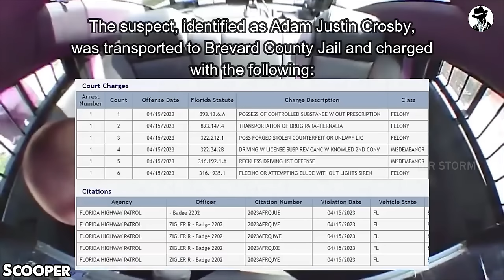ALL BEST CHASES OF 2024! High Speed Police Pursuit and Instant Karma Police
245.ALL BEST CHASES OF 2024! High Speed Police Pursuit and Instant Karma Police
Step into the realm of instant karma police, where actions lead to immediate consequences, showcasing the interconnectedness of deeds and outcomes. In this fascinating world of instant karma police, individuals quickly face the repercussions of their actions, often in unexpected and poetic ways. Experience the captivating workings of instant karma police as they swiftly deliver justice, ensuring that wrongdoings do not go unnoticed or unpunished. Embrace the mysterious presence of instant karma police as they navigate the complexities of morality and retribution. Join us on a journey through the intriguing dynamics of instant karma police, where every action triggers its corresponding reaction without delay.

00:00 instant karma police
00:48 instant police karma
05:43 police chases gone wrong
07:22 instant karma police australia
10:55 instant karma police uk
18:25 instant karma police australia
20:47 instant justice police usa
23:54 high speed police chase compilation
26:50 best police chases get away
29:14 instant karma police usa
32:19 police chases gone wrong compilation
37:14 police high speed pursuits
39:07 karma cops 2024
40:59 police instant karma
This Video researched by: Brad C. Diaz
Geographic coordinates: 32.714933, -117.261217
Mother's maiden name: Mayo
Birthday
November 3, 1967
56 years old